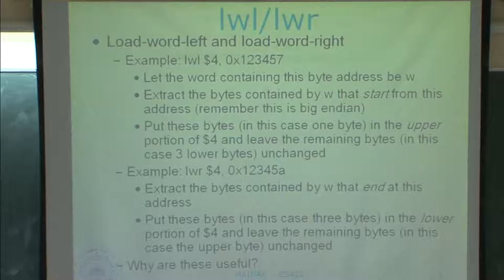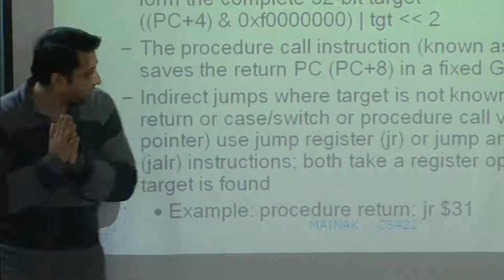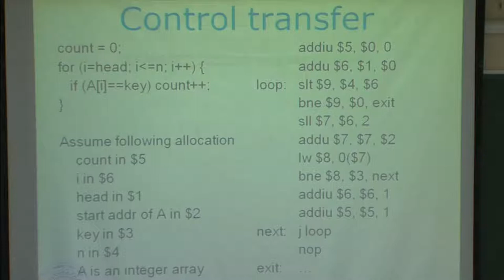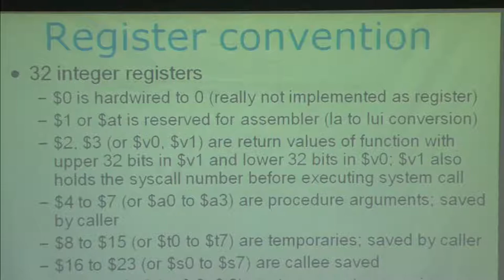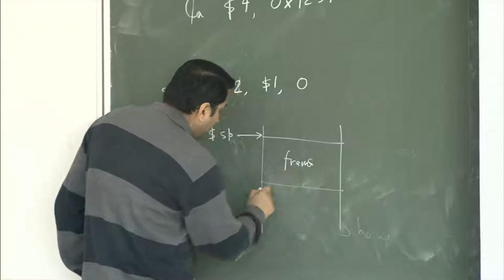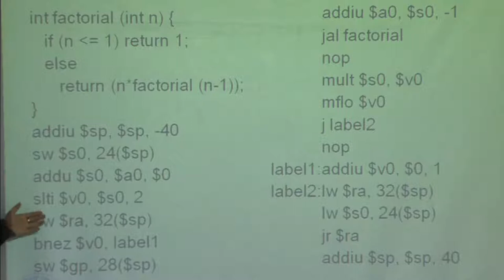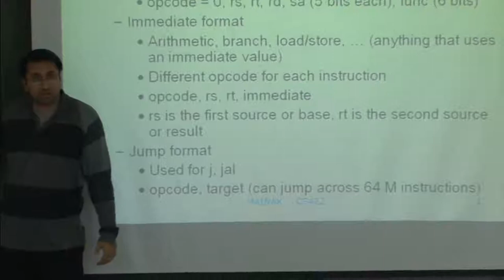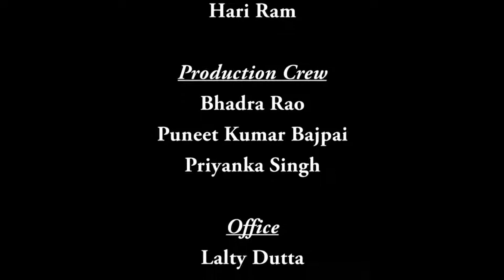Mod-01 Lec-07 Case study with MIPS-I